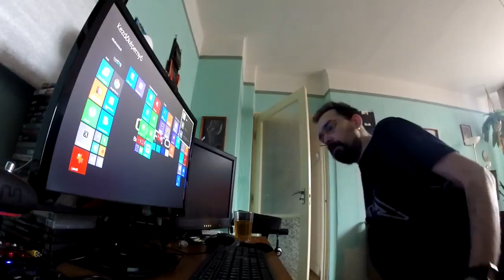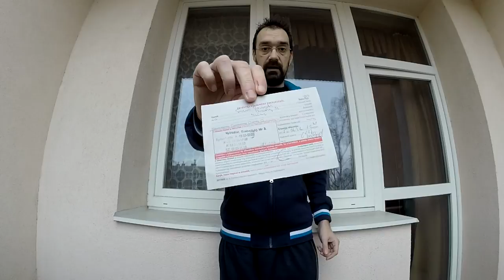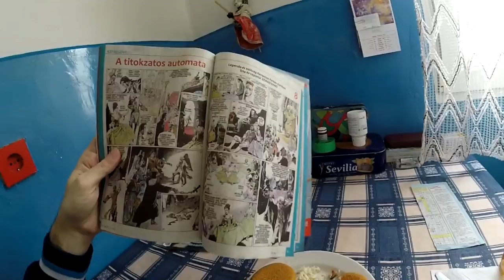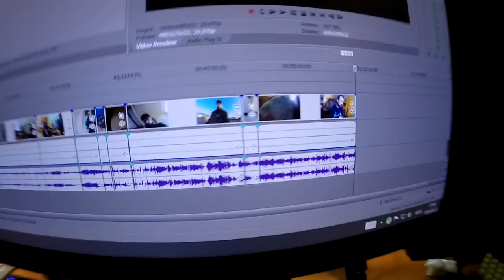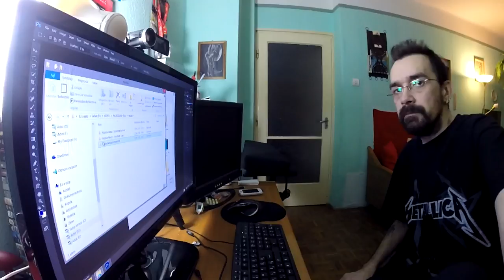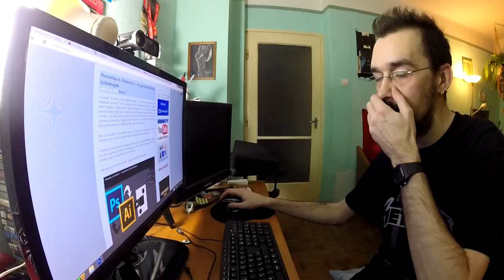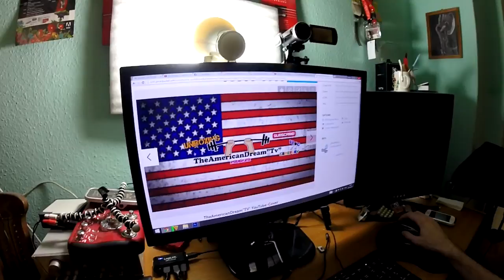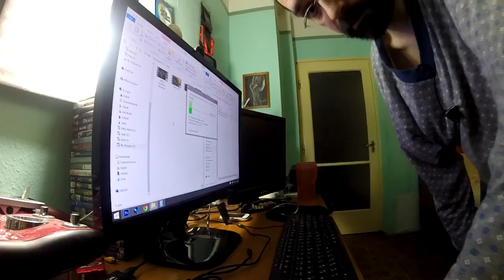Vlog maraton – Egy teljes nap